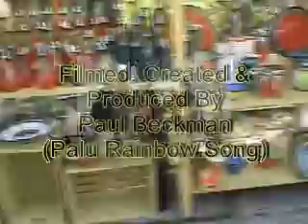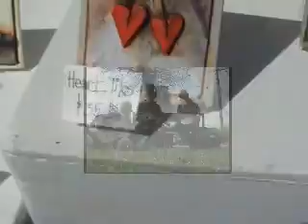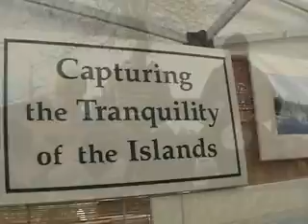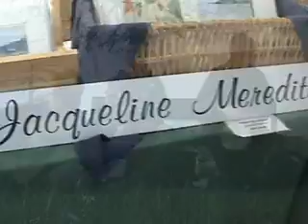Saturday Market 1 On SSI 4 4 09 a OLTLS